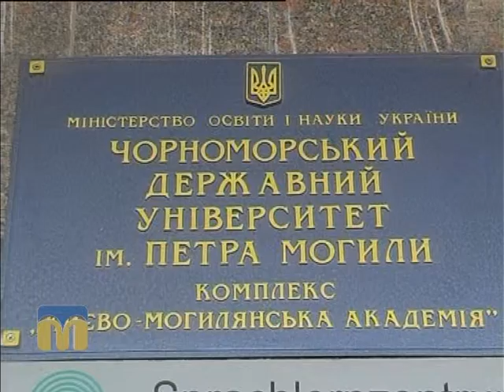ТНМ сюжет - ЧДУ 25.01.2016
День відкритих дверей у Чорноморському державному університеті імені Петра Могили.